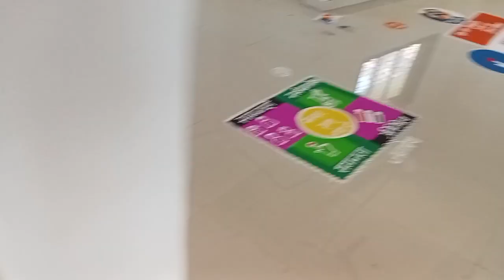रांगोळी स्पर्धा मध्ये कोण जिंकणार | rangoli compitition in jnpaliwala college